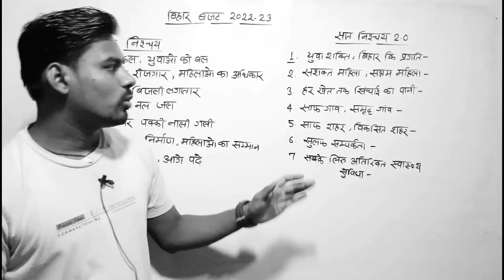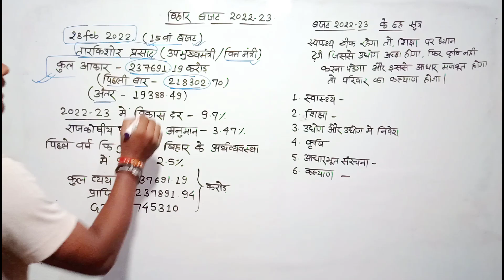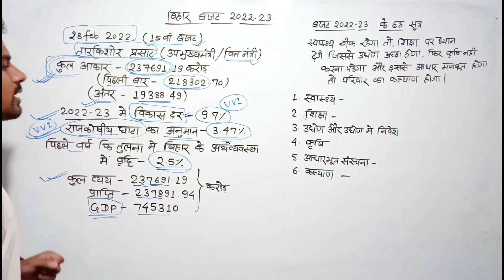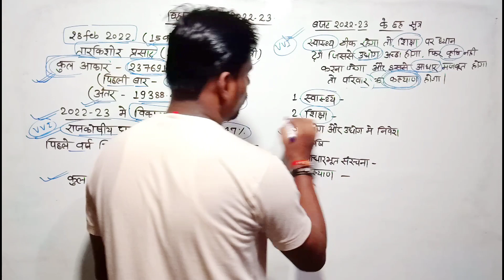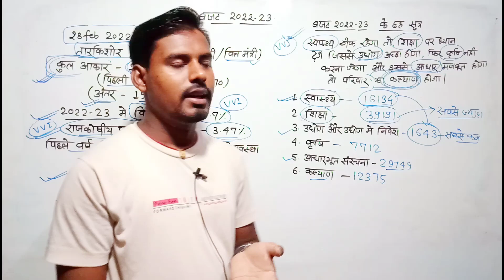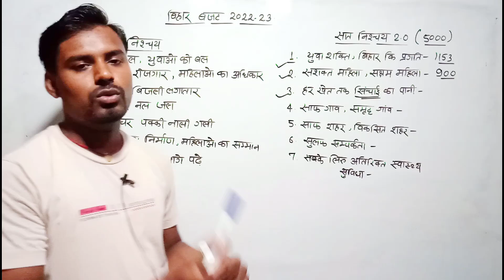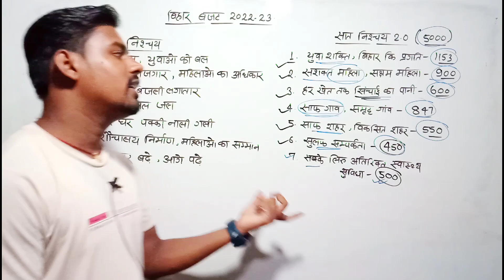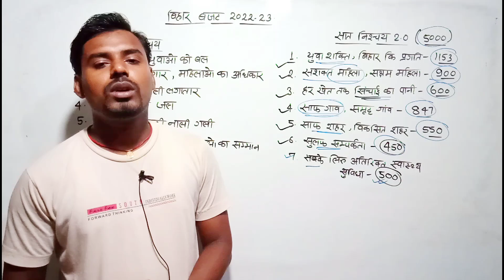BPSC 67th Bihar Budget 2022 - 2023 Question | बिहार बजट 2022 - 23 | सात निश्चय 2.0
Aaj ke is video me hum log dekhenge, Bihar Budget 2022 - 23 ko.. jo apke bihar pcs exam ke kiye behad hi Important hain.. Is video se aap Bihar budget ko asani se yaad kar payenge...

🔥 Top Videos For Bihar SI Mains --